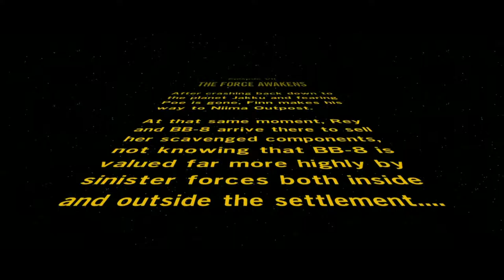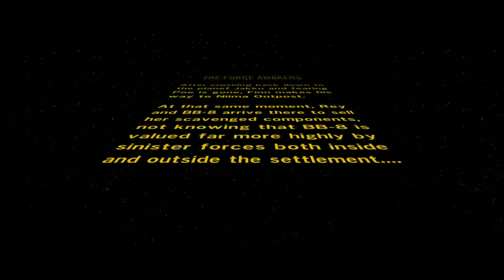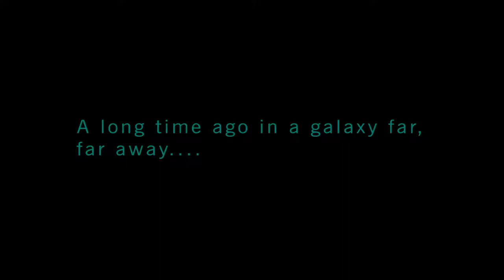LEGO Star Wars | The Force Awakens Demo Gameplay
As a big fan of the LEGO games, I had to play this demo. And it made me very cheerful! The only downside, voice acting... why!?!?!

If you like the video and want to support me, please click the like button.